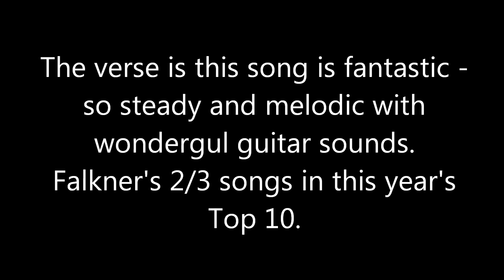#9, 2010. 'Moving Up' by Jason Falkner